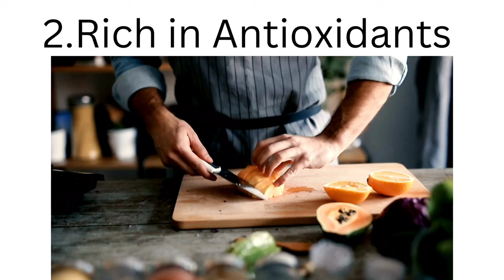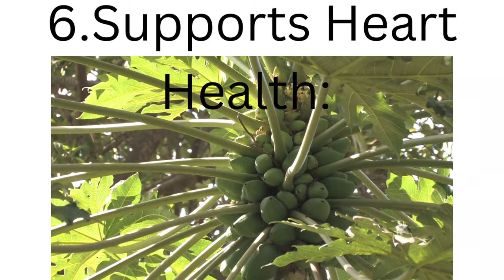Health Benefits of Papaya fruits//Papaya fruits//Uses of papaya fruits